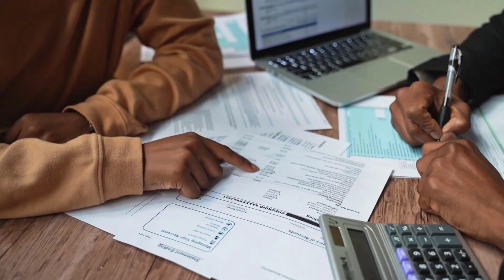The Poor Billionaire - ደሃው ቢሊዬነር